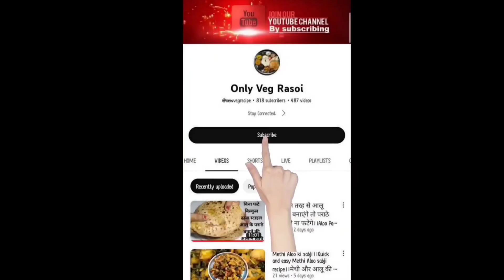बिना आलू मसाला के १० मिनट में बनाकर तैयार ये टेस्टी ब्रेड पकोड़ा |BREAD PAKODA RECIPE |SNACKS RECIPE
बिना आल मसाला १० मिनट में बनाकर तैयार करे ये टेस्टी बेसन ब्रेड पकोड़ा |Bread Pakoda Recipe -10 Min |

Ingrediants :-
Bread slices - 2
Gram flour (Besan) - 1 cup(200g)

Hello👋 my dear friends Welcome🙏 to our channel Only Veg Rasoi. My name is Pratima Tiwari.

And, we are also present on other social media platforms, show us your love there too🤗